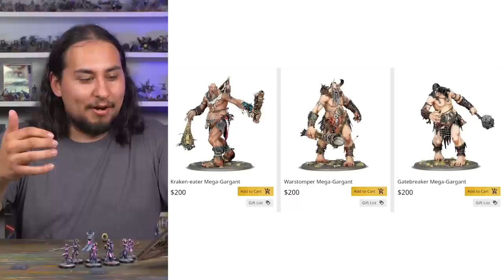Kill Team Terrain, Problematic? | Models and Memories Weekly #79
It’s risk free with Nord’s 30 day money-back guarantee!

In this episode of Model and Memories Jay talks about the the new Warhammer 40k Kill Team: Into the Dark Terrain, our new patreon Warriors of Paradise models, and the weird thing going on with the giants. We're streaming Monday-Friday starting at 9PM CST!! JOIN USSSS!